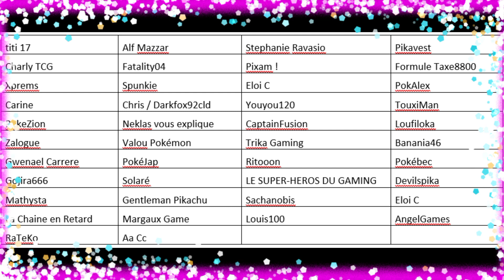RESULTAT DU CONCOURS DES 300 ABONNES !!!!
Aujourd'hui, on se retrouve pour la vidéo du résultat du concours des 300 abonnés ! Merci encore à tous pour vos participations ^^. Qui va gagner ??? Regardez toute la vidéo pour le savoir !

Votre soutien est précieux !
Bon visionnage à tous et bonne journée!!

Pour celles et ceux qui ne nous connaissent pas encore, nous sommes une famille de 4 collectionneuses Pokémon, que des filles!
Nous collectionnons les cartes Pokémon, bien sûr, mais pas que. Tout ce qui touche la licence Pokemon Company nous plait, les produits dérivés, les peluches, les jouets, vintages ou récents, rien ne nous échappe! Nous aimons beaucoup chiné. Nous serions ravies de vous accueillir dans notre petite communauté de collectionneurs passionnés et bienveillants!